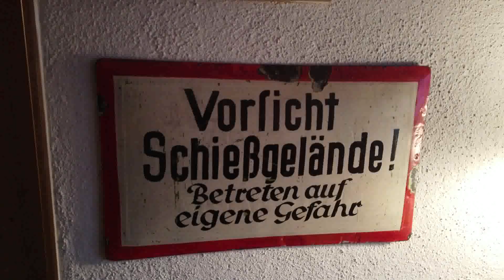Gemeindemeisterschaft im Luftgewehrschießen 2019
Seit 150 Jahren wird im Schützenhaus in der Schießstättstraße bei der königlich privilegierten Feuerschützengesellschaft geschossen. Früher gab es in Schliersee ein Vereinsschiessen und zusätzlich ein Betriebs- und Behördenschiessen. Dann wurden die beiden Veranstaltungen zusammengelegt. Dieses Jahr fand nun schon das 18. Gemeindeschiessen statt. Rund 200 Teilnehmer und 36 Mannschaften kämpften um die Titel. Startberechtigt sind alle Schlierseer, Schlierseer Vereine, Betriebe und Hobbymannschaften. Wer nicht aus Schliersee kommt und trotzdem mitschiessen möchte, kann sich einer Mannschaft anschließen. In der Einzelwertung wird er dann allerdings nicht berücksichtigt, ist ja eine Gemeindemeisterschaft, aber Spaß macht es trotzdem. Überhaupt ist das eine sehr gesellige Veranstaltung. Gemütlich sitzen die Schützen in der Gaststube, bis sie an der Reihe sind und nach oben in die Schießanlage gebeten werden. Geschossen wird aus einer Entfernung von 10 m. Jeder Teilnehmer erhält eine Probescheibe zum Ausprobieren, 10 schwarze Scheiben (jeweils zwei Schuss) und eine grüne „Blattlscheibe“ (der beste Schuss in der Mitte „Blattl“ siegt). Bei den grünen Scheiben wird um Fleischpreisen geschossen.
Geschossen wurde an zwei Tagen – eine Woche danach fand die Siegerehrung im Schützenhaus statt. Den Titel bei der Mannschaftswertung konnte der Veteranen- und Kriegerverein verteidigen und so auch den Wanderpokal wieder mitnehmen. Beste Damenmannschaft waren die Wagerlweibsen mit 549 Ringen, bei der Einzelwertung Ringe, Jugend Amateure siegte Katharina Leitner mit 164 Ringen, bei der Einzelwertung Ringe, Damen Amateure Astrid Leitner mit 140 Ringen, bei der Einzelwertung Ringe, Herren Amateure Georg Seemüller mit 170 Ringen, bei der Einzelwertung Ringe, Damen Aktive Katharina Ausfelder mit 173 Ringen und bei Einzelwertung Ringe, Herren Aktive Franz Kapfhammer mit 172 Ringen.

Gemeindemeisterschaft im Luftgewehrschiessen Schliersee 2019
Allgemeine Mannschaftswertung :

1. Veteranen- u. Kriegerverein, 671
2. Impler & Engl I, 653
3. Turnverein. 640
4. Skizunft, 627
5. Huatara, 615
6. Steckäplattler, 600
7. Leichtathleten, 583
8. Feuerwehr Löschgruppe 1, 562
9. Gebirgsschützen, 558
10. Trommler, 556

Wer jetzt Lust auf den Schießsport bekommen hat, kann bei verschiedenen Schießveranstaltungen Vereinsluft schnuppern. „Als „Jungschütze“ mit Interesse an Schießveranstaltungen für scharfe Waffen, ist zuvor die Teilnahme am Luftgewehr- bzw. Luftpistolen-Schießen erforderlich. Erst wenn auf der Scheibe das Schwarze getroffen wird, ist man für das Schießen mit scharfen Waffen geeignet, ohne den Schießstand zu zerstören. Außerdem sollte ein grundsätzliches Interesse am Vereinsleben vorhanden sein – das Haus und die Schießstände werden von den Mitgliedern in Eigenarbeit in Stand gehalten. Gelegentliches Anpacken ist erwünscht“, erzählt mir der 1. Schützenmeister Christian Sänger.
Tipp: Vom 01. Juli bis 09. September 2019 findet immer montags ab 18:30 das Gästeschießen statt. Natürlich nicht mit scharfen Waffen. Trotzdem könnt ihr einen ersten Eindruck in den Schießsport bekommen und es ist, nicht nur bei schlechtem Wetter, eine tolle Abwechslung in eurem Urlaub. Meine Kollegin Ulrike McCarthy hat letztes Jahr am Gästeschießen teilgenommen. Wie es ihr gefallen hat könnt ihr im Schliersee Magazin lesen.
Königlich privilegierten Feuerschützengesellschaft Schliersee
1. Schützenmeister
Christian Sänger